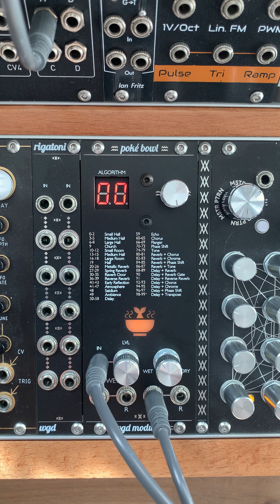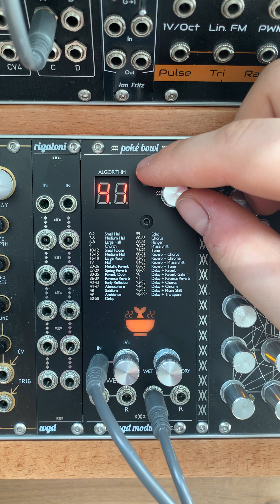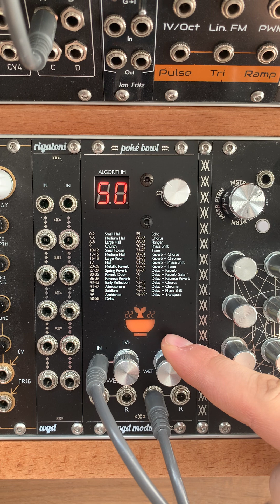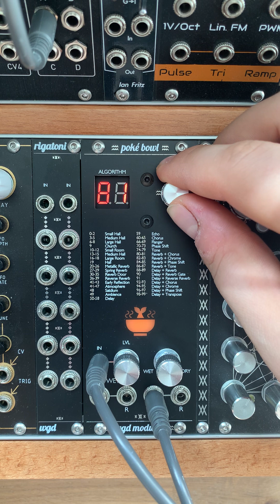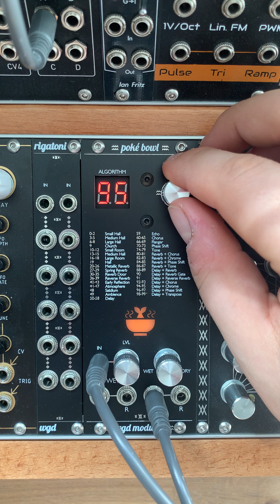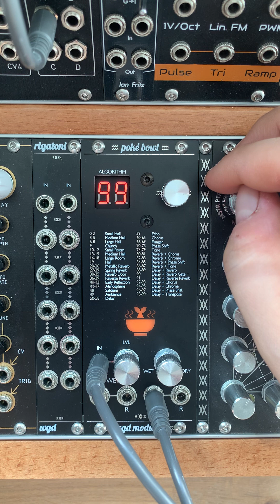WGD Modular Poké Bowl Demo Video